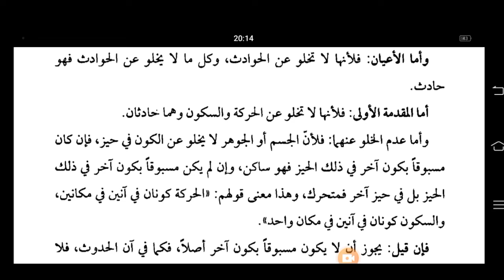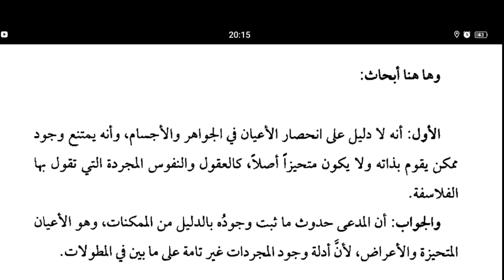SHRAH AQAYID (شرح عقائد) LESSON NO :30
21. AAMADNAMA آمد نامہ

22. AAIYE ARBI SEEKHEN (SHORT) آئیے عربی سیکھیں (مختصر)